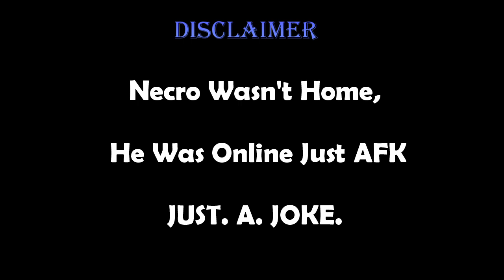Necroe's Flower Pot Collection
The Life of Necro Mid PVP